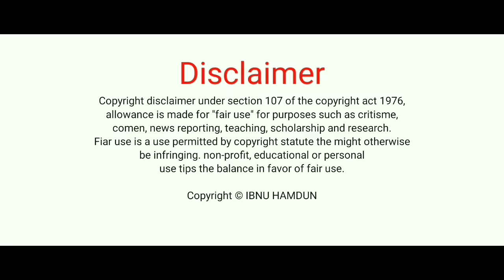MANGROVE CAPLOK BARONG AMBULU | VIDEO CINEMATIC